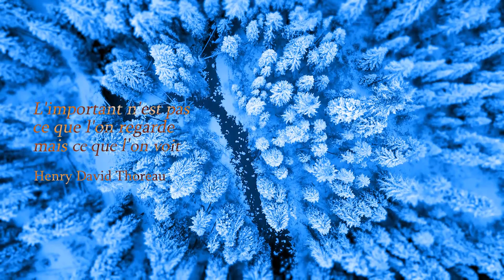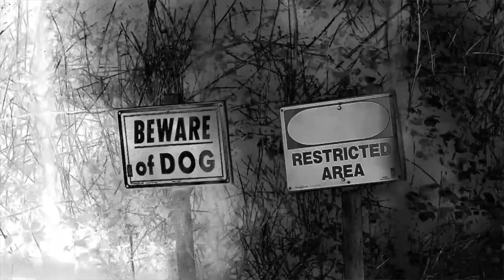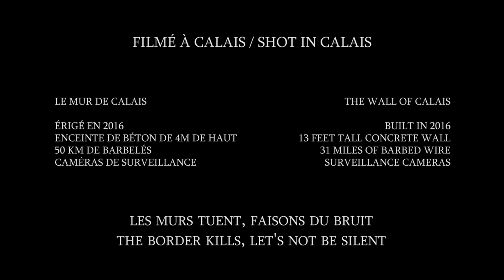Union & Fraction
Union
Nous pouvons nous réveiller progressivement, contempler les merveilles qui nous entourent, prendre du recul sur l’évolution majestueuse de la vie. Nous pouvons rêver au-delà des limites de l’espace, admirer les réalisations ancestrales qui ont traversé les âges…

Fraction
… mais l’existence de cet ensemble fragile est remise en question par le comportement des hommes, qui nous renferment et nous rabaissent. Les rapports de domination sont omniprésents, les oppressions incessantes. Certaines victimes meurtries s’engagent alors dans un combat, tandis que d’autres ne peuvent être qu’anéanties.

Credits

Camera operator : Romain Grignon

Additional footage courtesy of : Wikimedia.commons / Videvo / Pexels / BeachFront / Stand up for nature / Clarsen / AsphaltFootPrints / Votaniki / Ruvi Miksanskiy / Beta Films